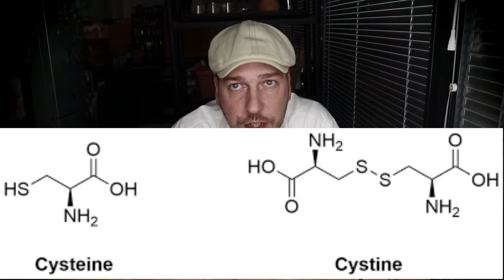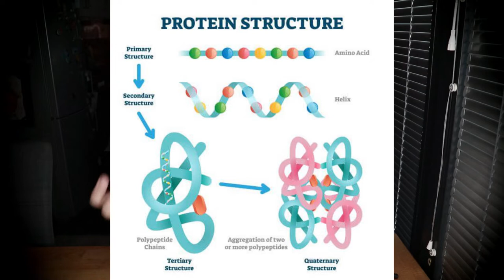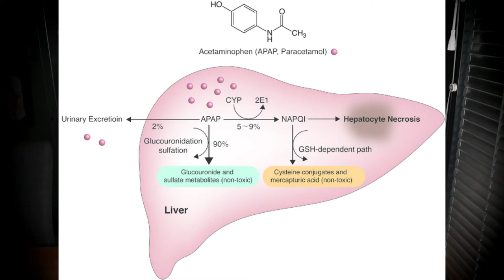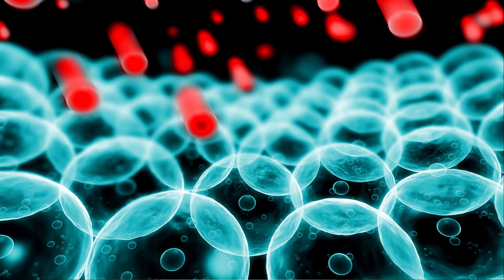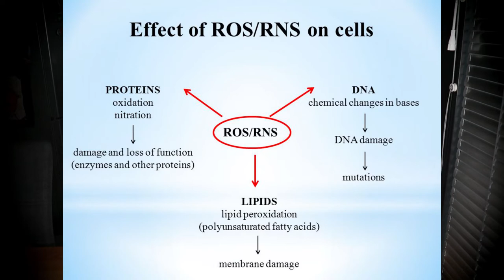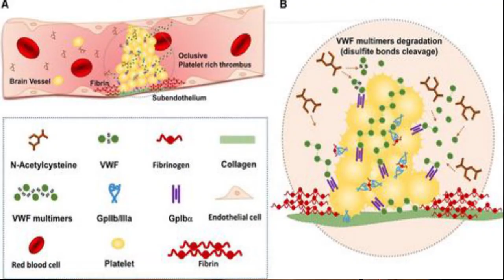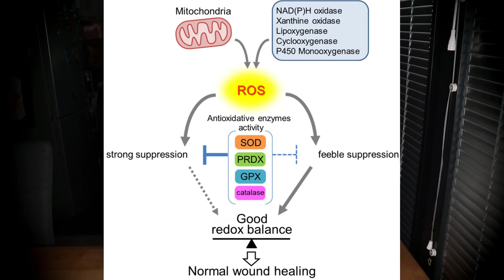NAC oder L-Cystein was wirkt besser? Oxidativer Stress Antioxidantien Glutathion Fibrose Thrombose!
Freie Radikale richten im Körper immensen Schaden an aber für jedes Problem gibt es auch hier eine entsprechende Lösung!